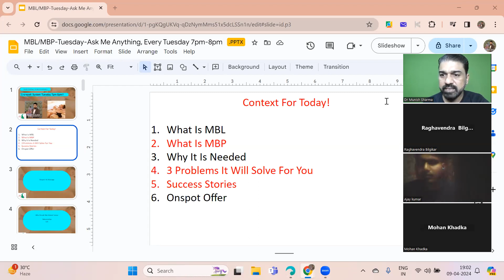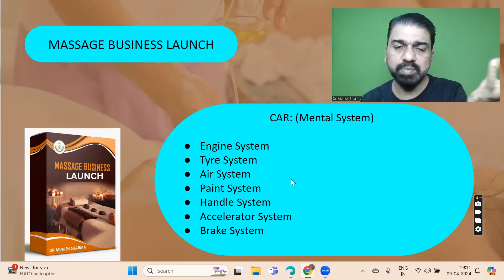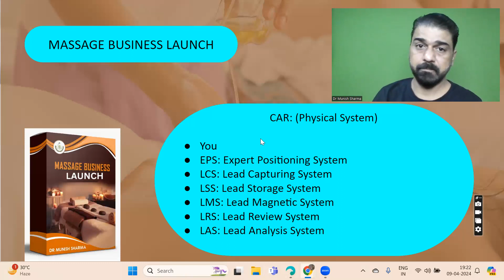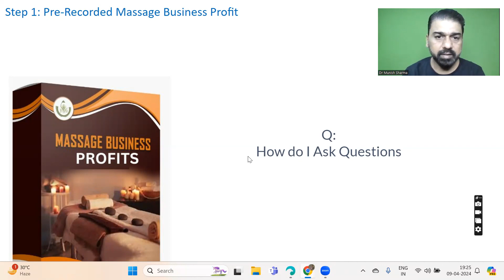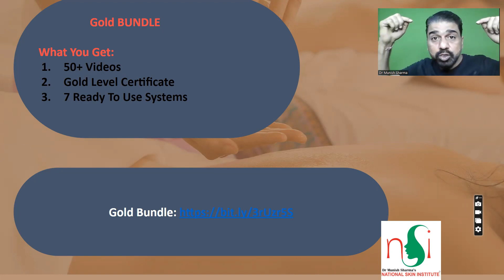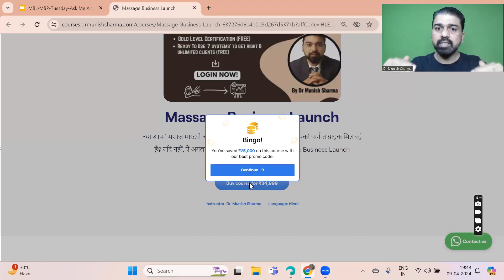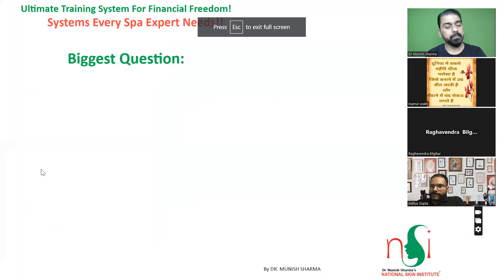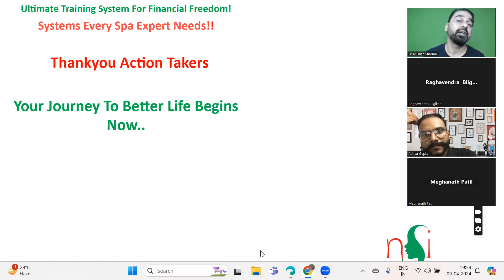How To Become Crorepati After Massage Mastery Course- Watch Before Tonight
आकांक्षी और मौजूदा स्पा थेरेपिस्ट के लिए:
For Aspiring & Existing Spa Therapists:

(FREE Massage Education thru Polls & Quizizz)
(FREE Registration For First 10 People)
➡️ Direct Paid Webinar Link@99: स्पा थेरेपी प्रशिक्षण और व्यवसाय पर मुफ़्त लाइव Zoom वेबिनार में भाग लेने का समय नहीं है? फिर भी स्पा थेरेपी करियर और आय के बारे में सब कुछ जानना चाहते हैं?  Then Attend it Now by Paying Just Rs.
As Soon As Payment is Done, You Get Immediate Access. पेमेंट होते ही आपको तुरंत स्पा वेबिनार Access मिल जाता है।________________________________________________________________________